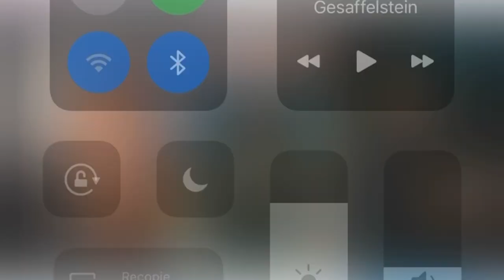SHOPVLOG +SIZE W| Ms Mode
Hello mes peuces,

Etant donné que 80% de mon dressing vient de chez Ms Mode j'ai décidé de faire un petit shopvlog avec toutes les dernières nouveautés qu'ils m'ont envoyé avec des pièces qui viennent tantôt de la collection Ms Studio, tantôt de la collection FSTVL. J'annonce déjà d'ailleurs que vous m'avez vu pour la collection Ms Studio 2 Print Léopard et je serai probablement dans la prochaine co.
Pour info je prends toujours ma taille normal chez Ms. Pas besoin de sur ou sous tailler. Je prends du 48 pour les bas et 46 pour les hauts.

Dites-moi en commentaire quel look/pièce vous préférez !

Full love ❤️